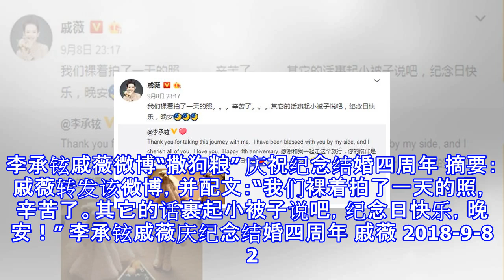李承铉戚薇微博“撒狗粮” 庆祝纪念结婚四周年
李承铉戚薇微博“撒狗粮” 庆祝纪念结婚四周年 摘要： 戚薇转发该微博，并配文：“我们裸着拍了一天的照，辛苦了。其它的话裹起小被子说吧，纪念日快乐，晚安！” 李承铉戚薇庆纪念结婚四周年 戚薇 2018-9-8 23:17 我们裸着拍了一天的照。。。辛苦了。。。其它的话裹起小被子说吧，纪念日快乐，晚安[月亮][月亮][月亮]@李承铉: Thank you for taking this journey with me. I have been blessed with you by my side, and I cherish all of you. I love you. Happy 4th a...